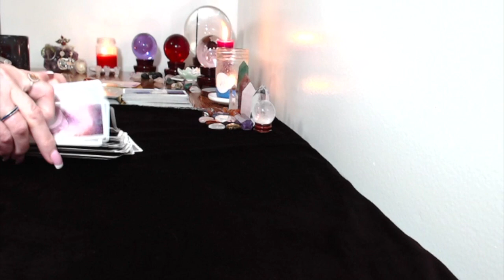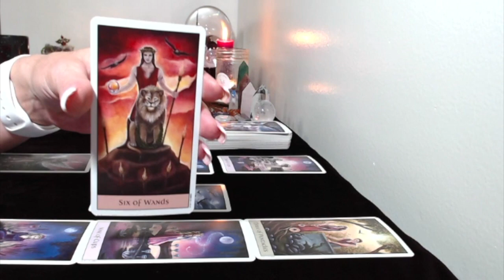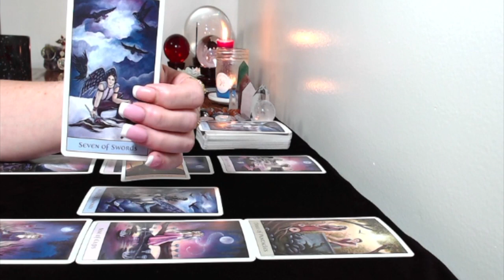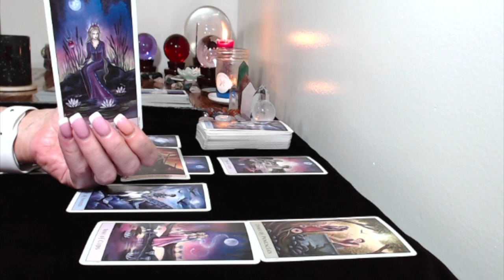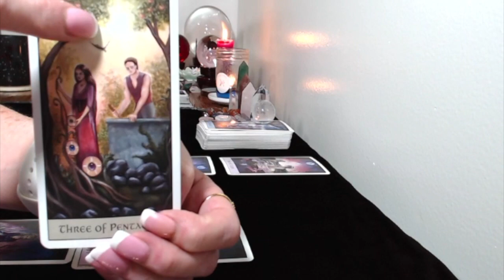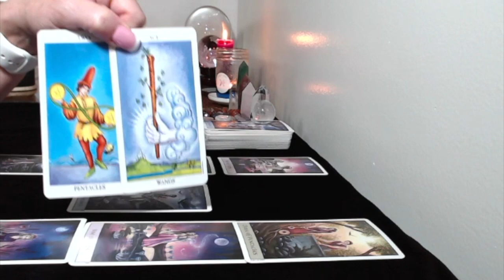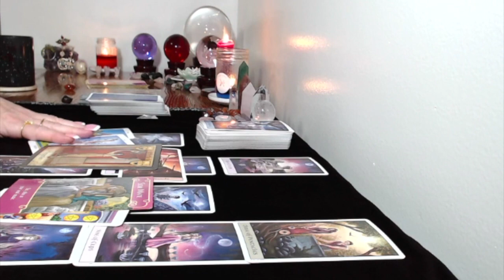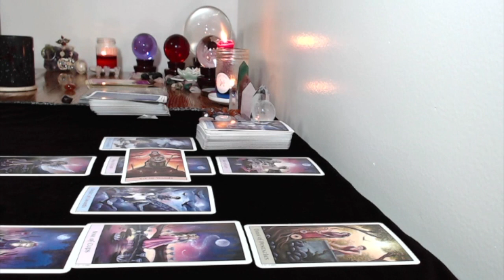Leo, August 2018, Monthly Love And General, Tarot Reading This Person Is Your Soulmate!!!Happy Bi